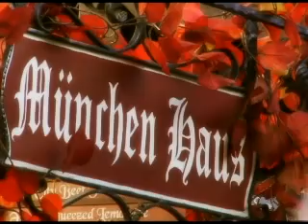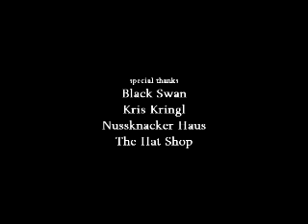Little Bavaria: Discovering Authenticity in Leavenworth (2008)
Under the instruction of Professor Samuel Yum, we were assigned to make a video using methods of classical ethnography in the visual domain. For our project, we took our cameras and team to Leavenworth, WA.

Dylan Stipek
Jesse Stipek
Stephanie Gillet

(0:42 - 0:57)
Forest Awakens
Composed by Jimmy Webb
The Last Unicorn OST

(0:59 - 2:00)
Greensleeves
Composed by King Henry VIII
Arranged by unknown artist

(2:01 - 2:49)
Haggard's Unicorns
Composed Jimmy Webb

(4:23 - 5:50)
Musica Instrumental Barroca Gregoriana
Instrumental Music of the Early Baroque
Arranged by Clasica Gregorian

(5:51 - 7:00)
Jesus Bleibet Meine Freude
Composed by Johann Sebastian Bach
Arranged by Shiro Sagisu
The End of Evangelion OST

(7:32 - 8:05)
Star of Bethlehem
Composed by John Williams
Home Alone OST